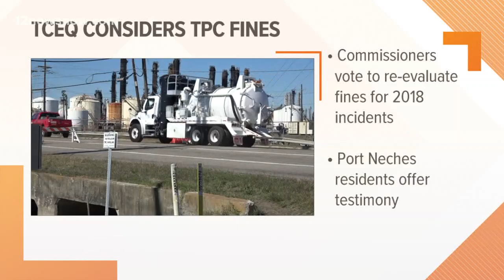TPC Aftermath | Southeast Texans voice their concerns at Texas State Capitol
Residents told the Texas Commission on Environmental Quality (TCEQ) that the plant should face stricter consequences for past pollution policies.